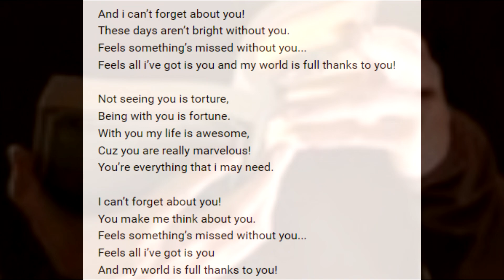I can't forget about you4